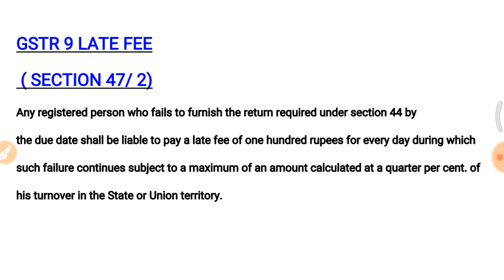GSTR 9 LATE FEE | GSTR 9 DUE DATE | TALLY DIGITAL CLASS